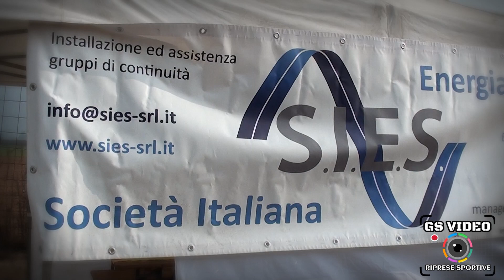Autocross Veronella 31-10-20 | Michele Corradi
Veronella 31 ottobre 2020